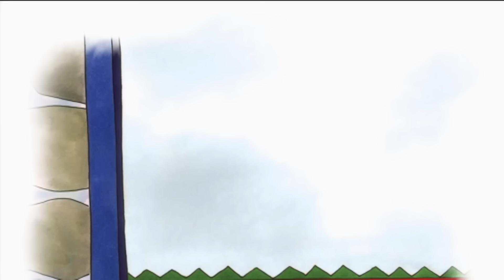Caillou en Español - Sorpresas y Mariposas | Dibujos Animados | Caillou holiday Movie